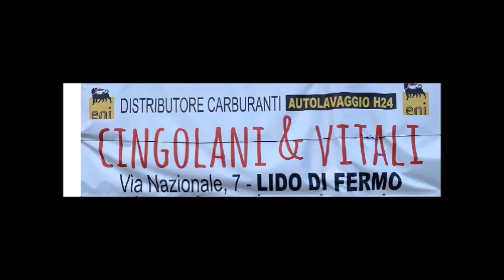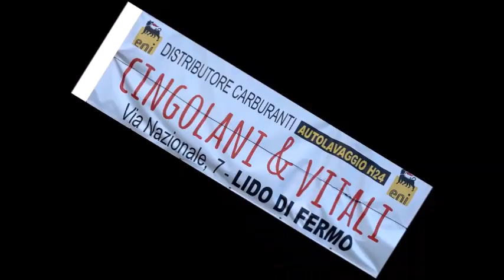Aurora Treia - Palmense 0 - 3